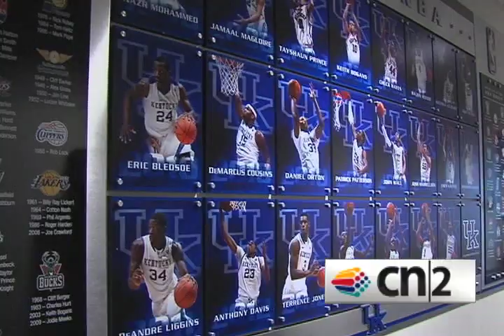Joe B Hall Statue Ceremony